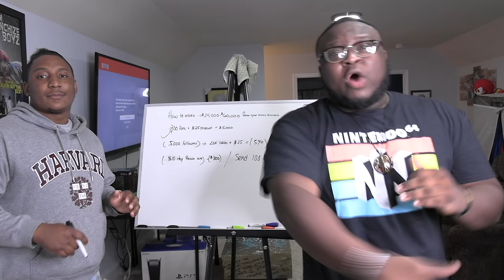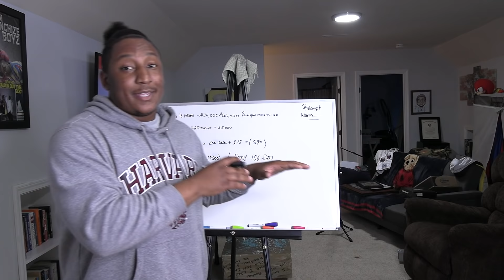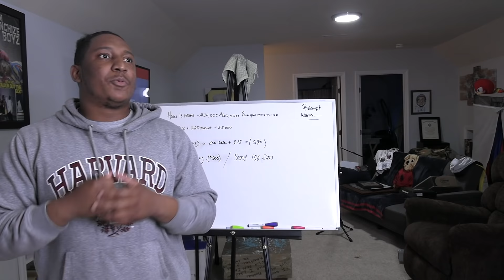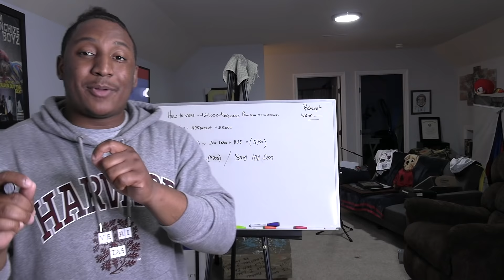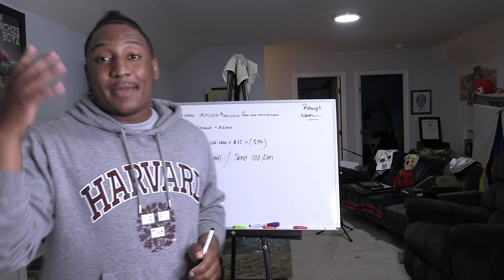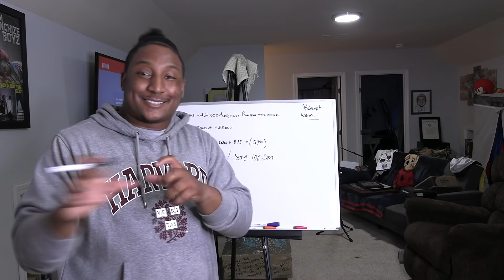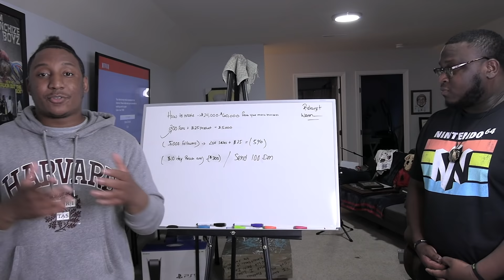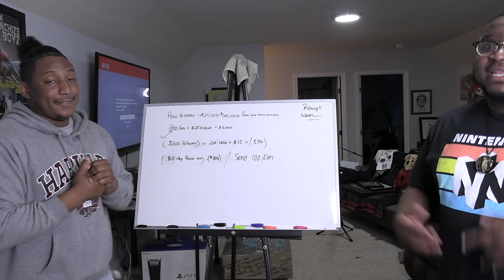How To Make $60,000 INDEPENDENTLY In The Music Industry ‼️